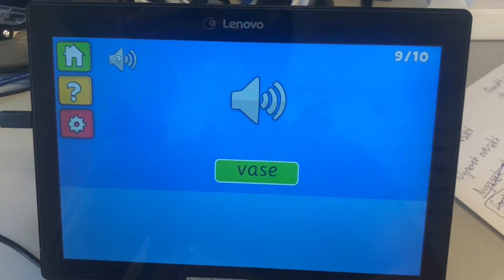Nynorsk snik-kik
Ein liten snik-kik på tre av våre nynorske appar.